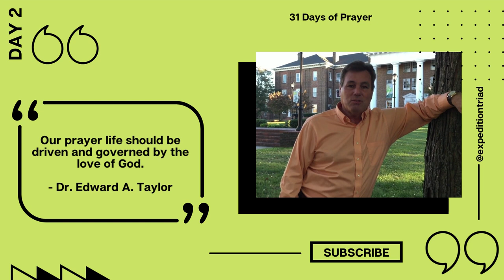31 Days of Prayer - Day Two